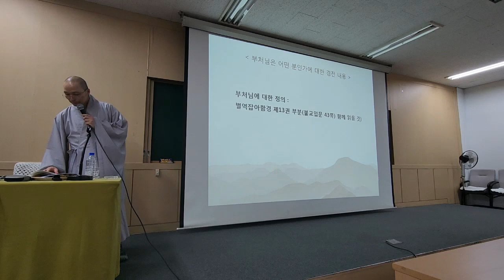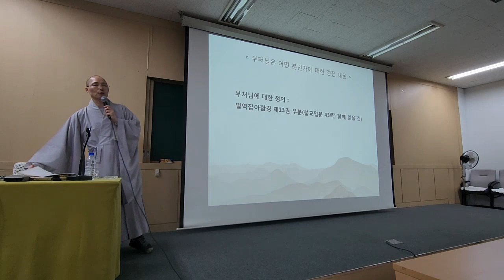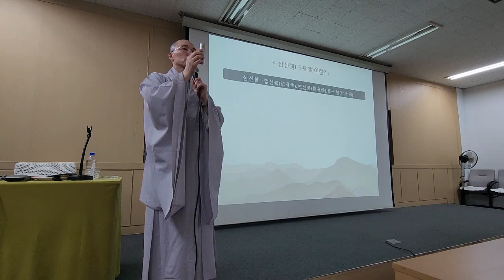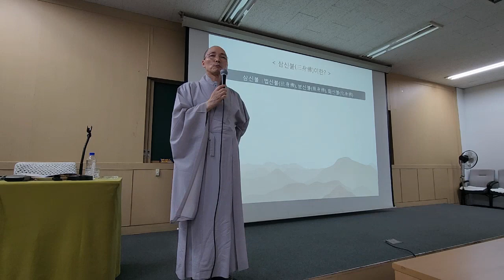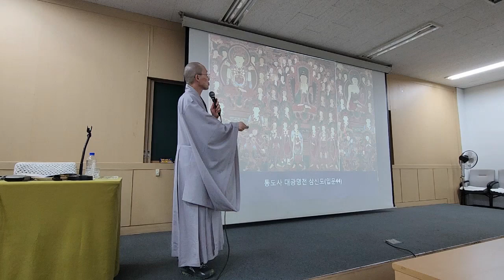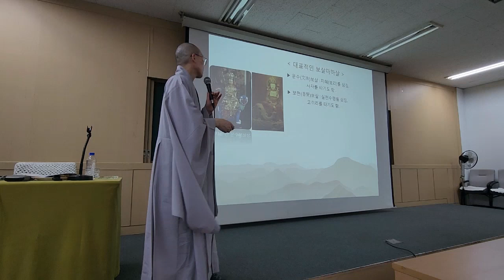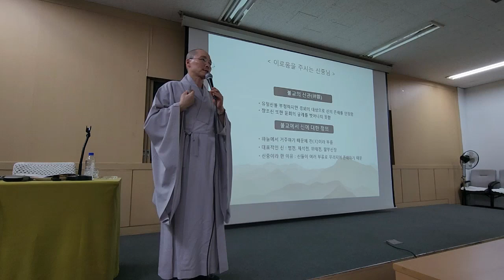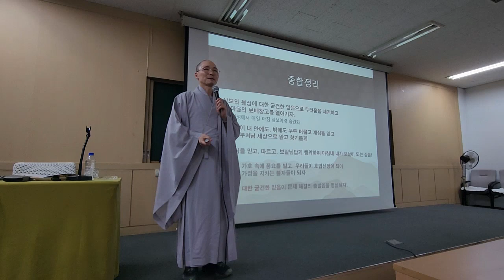🎯 불교기본교육 2-2강: 불자들의 믿음의 대상(불광사)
불광사 77기 불교기본교육 2-2강
주제: 불자들의 믿음의 대상
강의: 동명스님(불광사 주지)
날짜: 2023년 9월 9일

⏰ 교육시간
시간: 14:30~16:30

시간: 19:00~21:00

11월 25일(토) 14:30

수련회 별도